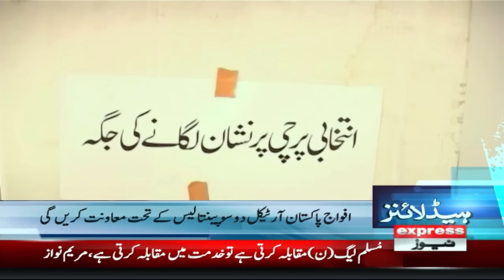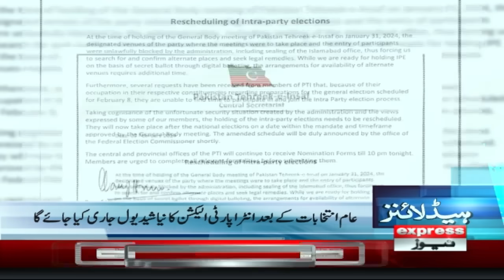Another Judge Resigns | Elections 2024 | News Headlines 7 PM | 2 Feb 2024 | Express News